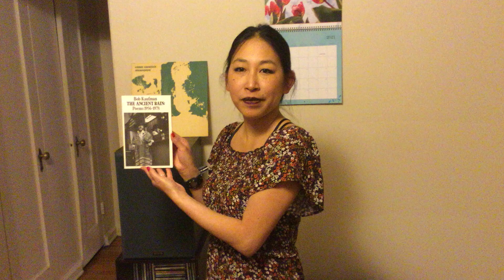Daily Poem - April 19, 2021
The Ancient Rain, Poems 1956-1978 - Bob Kaufman